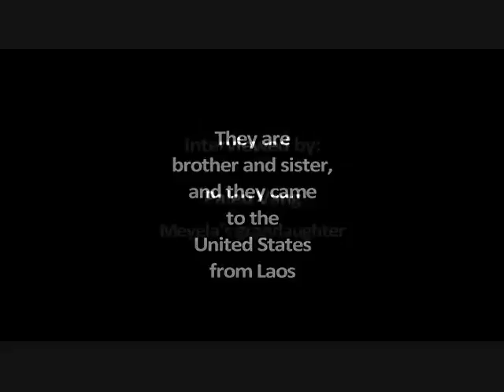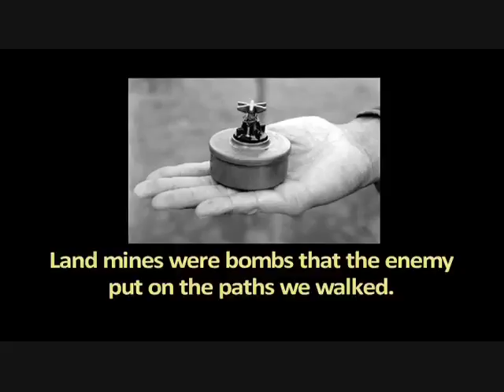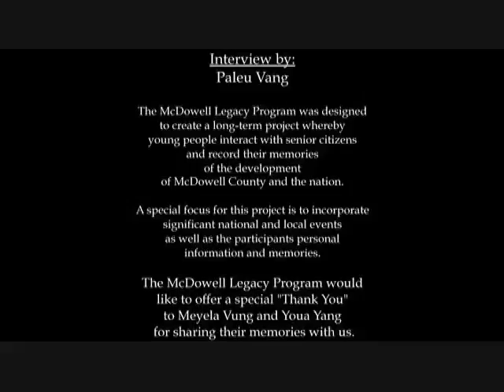McDowell Legacy Program: Interview with Meyela Vung and Youa Yang (NC)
From fugitives, to prisoners of war, to American citizens- find out how Meyela Vung and her brother, Youa Yang, escaped the perils of the Vietnam War.   Meyela and Youa share their stories of their struggle to escape Vietnam.  But, even after escaping the war, life in America still had it's hardships.